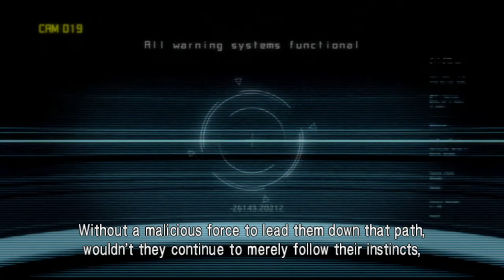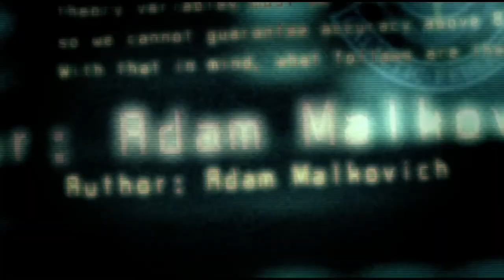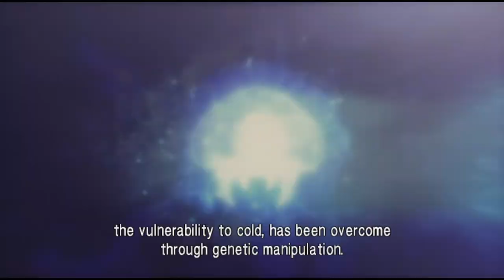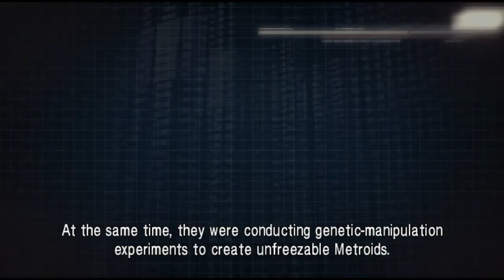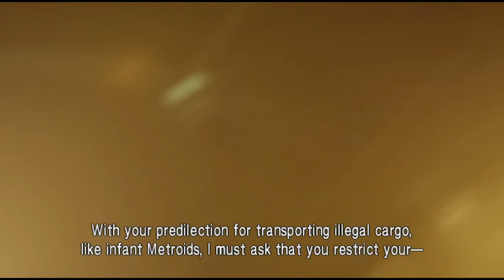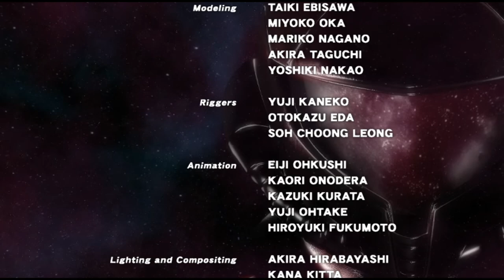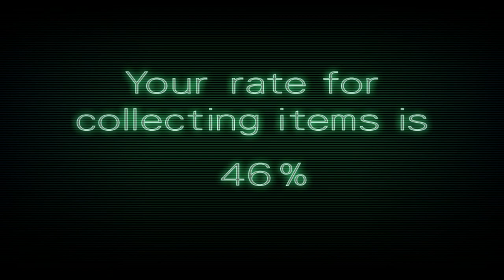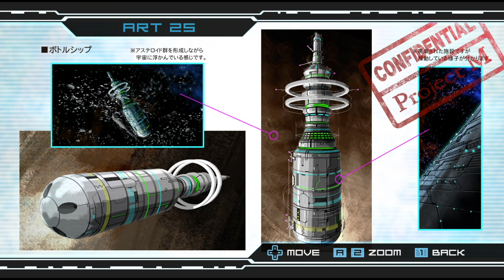Let's Stream - Metroid: Other M pt. 3 (FINAL)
It's time for the Baja Blast of an ending